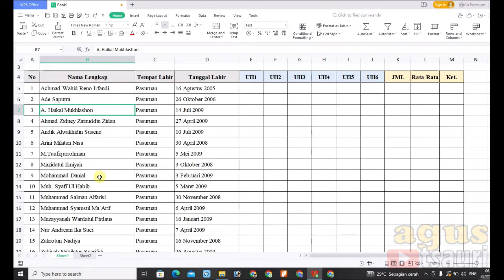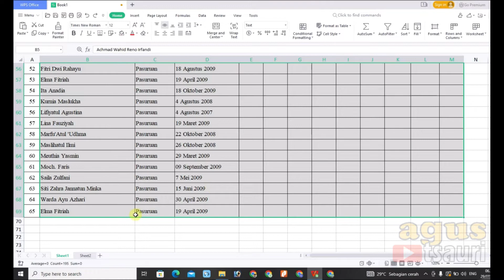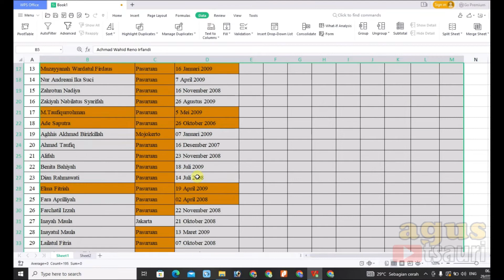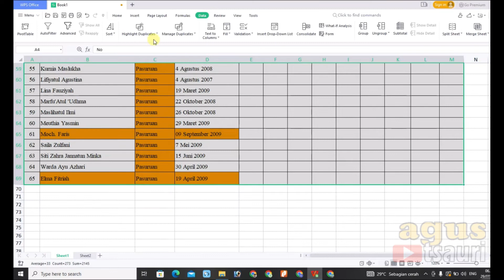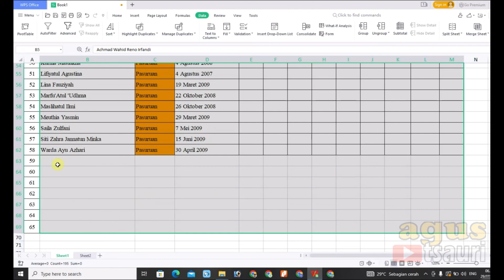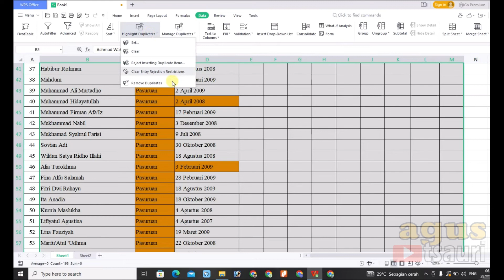Cara Hapus Duplicat Data / Data Ganda di Excel Tanpa Rumus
Cara Hapus Duplicat Data / Data Ganda di Excel dengan Cepat

Video kali ini membahas cara untuk hapus data ganda atau Duplicat di Excel dengan waktu yang sangat singkat kurang dari 1 menit tanpa harus seleksi manual.

Yuk kepoin caranya